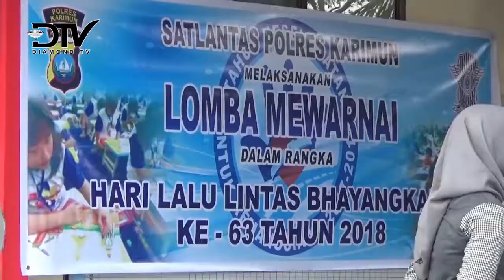KELOMPOK BELAJAR ARWANA BERTANDANG KEPOLRES KARIMUN